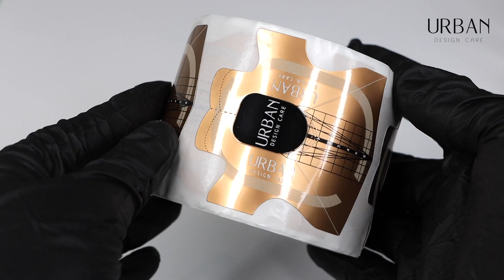Veja o passo a passo para fazer este Nail Look - Construção em acrílico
Neste vídeo mostramos-lhe o passo a passo para realizar este Nail Look simples. Construção em acrílico com a nova tonalidade: Supreme Powder Cover Almond.
Todos os produtos disponíveis numa das nossas lojas (Lisboa, Braga e Santa Maria da Feira) ou na nossa loja